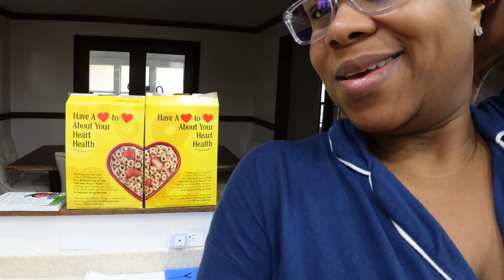Going through some things y'all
Viewers, I am very sorry for the mix-up.

Married December 2008 and counting. Craig and I have three lovely children; Christopher, Christina, and Christen. Life was a lot easier when our kids were younger, they tried to keep up with Craig and me. Now, Craig and I, are trying to keep up with three sets of hands, and three sets of feet. We post daily videos about our lives. The GOOD, The BAD, The HAPPY, The SAD. Every day is different, real, and full of LOVE. We hope you enjoy our videos as much as we do. Thank you for your support and God Bless!